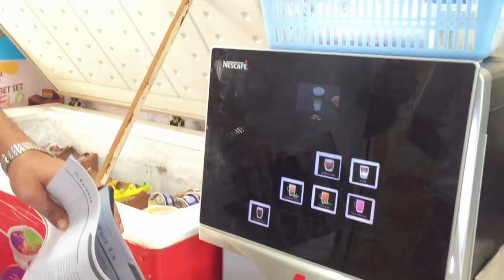Habib Public School, New Cafeteria | MHA Records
Assalam o alaikum to all of you guyz.
Hope you will be fit and fine.

I have received many requests of Habibians regarding the vlog of new Cafeteria built at Habib Public School.
Finally I got the time and have shot a really Enjoyable Vlog for you.
If you want to visit Habib Public School’s New Cafeteria virtuality, this video is the best choice for you.

Theme of Vlog: Mubashir Hassan Amaty aka MHA.
Videography and directions : Wajdan Shiskin
(Special thanks to Wajdan Shiskin)